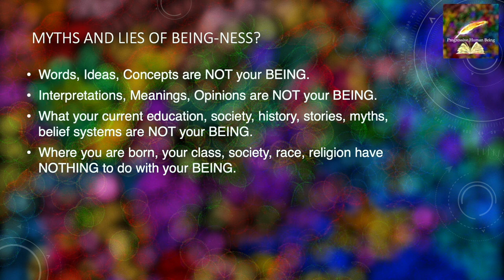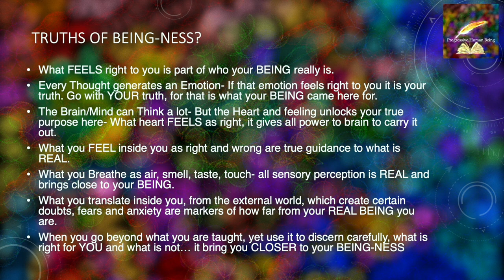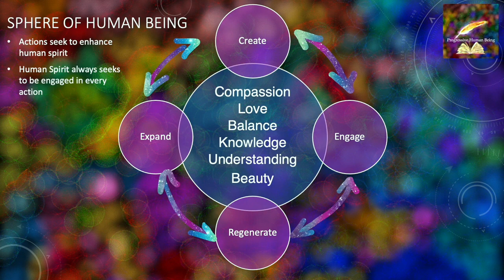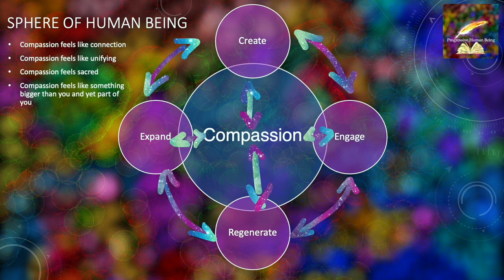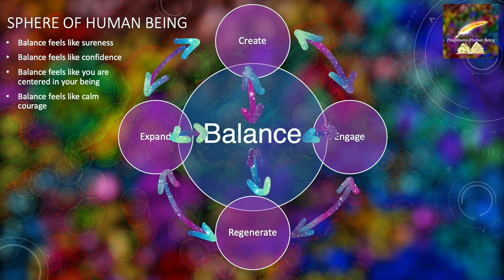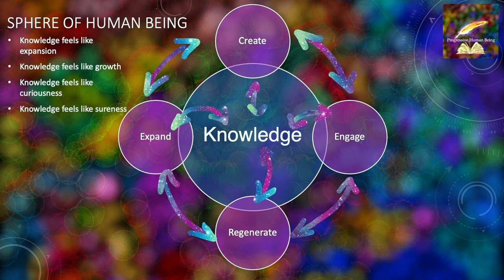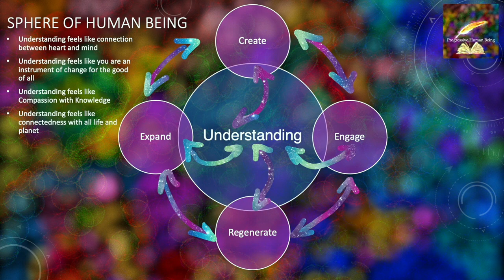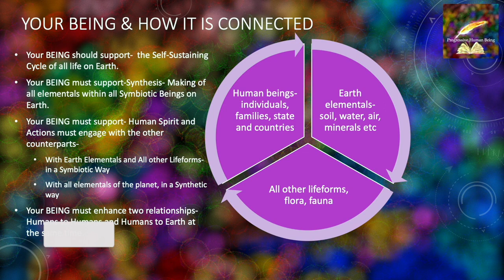Beingness of Human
Redefining human beings within a new model that emphasizes Compassion, Love, Balance, Understanding, Knowledge, and Beauty, and correlating these qualities with human actions of Create, Engage, Expand, and Regenerate offers several profound advantages. Here are some key benefits:

1. Holistic Development
Comprehensive Growth: By focusing on a balanced set of virtues, this model encourages the development of well-rounded individuals who excel in various dimensions of life—emotional, intellectual, social, and spiritual.
Synergistic Growth: Each quality supports and enhances the others. For example, Knowledge enriches Understanding, while Compassion deepens Love.
2. Enhanced Relationships
Empathy and Connection: Compassion and Love foster deeper, more meaningful connections between individuals, promoting empathy and mutual respect.
Effective Communication: Understanding and Balance contribute to more effective and harmonious communication, reducing conflicts and misunderstandings.
3. Creative and Innovative Thinking
Inspiration and Creativity: Knowledge and Beauty inspire creativity, leading to innovative solutions and artistic expressions that enrich society.
Engagement in Creation: The action of Creating becomes more meaningful when it is driven by a deeper understanding and appreciation of beauty and knowledge.
4. Sustainable Growth and Regeneration
Sustainable Practices: Balance and Understanding promote sustainable practices in personal, professional, and environmental contexts, ensuring long-term well-being and stability.
Regeneration: Focusing on Regeneration encourages actions that heal and renew, whether in ecosystems, communities, or personal lives.
5. Social and Cultural Impact
Cultural Enrichment: Emphasizing Beauty and Knowledge can lead to a richer cultural life, with greater appreciation for art, science, and heritage.
Social Cohesion: Compassion and Love are fundamental to building inclusive, cohesive societies that support all their members.
6. Personal Fulfillment and Well-being
Inner Peace and Happiness: Balance and Understanding contribute to inner peace, reducing stress and increasing overall happiness.
Life Purpose: By aligning actions with these core virtues, individuals can find a deeper sense of purpose and fulfillment in their lives.
7. Leadership and Influence
Inspirational Leadership: Leaders who embody these qualities are more likely to inspire and motivate others, creating positive change within their organizations and communities.
Ethical Decision-Making: Compassion and Knowledge guide leaders to make ethical decisions that consider the well-being of all stakeholders.
8. Adaptive and Resilient Mindsets
Adaptability: Understanding and Balance help individuals adapt to change and uncertainty with resilience and grace.
Growth Mindset: Emphasizing Knowledge and Compassion supports a growth mindset, encouraging continuous learning and self-improvement.
9. Global and Universal Relevance
Universal Values: These qualities are universally appreciated and can bridge cultural and societal divides, fostering global cooperation and harmony.
Global Engagement: The actions of Engage and Expand promote global awareness and involvement, encouraging a more interconnected and empathetic world.
Practical Implementation
To implement this model effectively, consider the following steps:

Education and Training: Incorporate these virtues into educational curricula and professional training programs.
Role Models and Mentorship: Encourage leaders and influencers to exemplify these qualities and mentor others in their development.
Community Initiatives: Develop community programs and initiatives that promote and reward actions aligned with these virtues.
Measurement and Feedback: Create metrics to assess progress and provide feedback on how well individuals and organizations embody these qualities.
By redefining human beings in this comprehensive and interconnected way, we can cultivate a more compassionate, knowledgeable, and balanced society that is capable of creating, engaging, expanding, and regenerating in ways that benefit all.